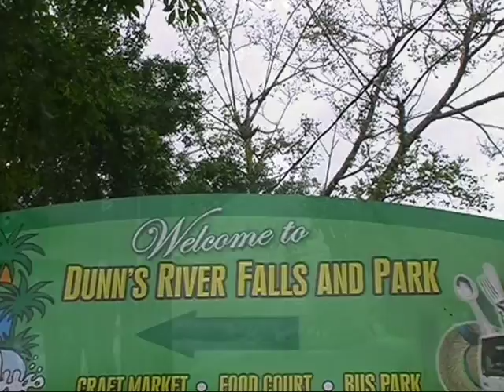Ocho Rios, Jamaique - Français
Visite des chutes d'eau Dunn à Ocho Rios, Jamaique